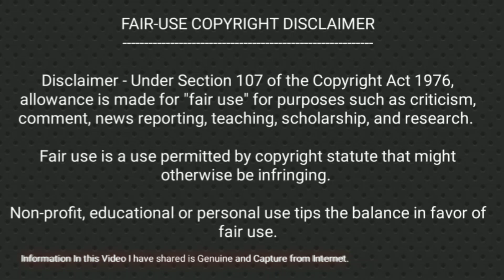Mahakal Status Sawan Special - महाकाल स्टेटस -सावन महीने में भोले नाथ के भक्तों के लिए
Jai Mahakal Status - Sawan Special - जय महाकाल - सावन में शिव की महिमा

ALL CREDITS TO- Devo k Dev Mahadev Serial(FOR IMAGE USED) Specially Thanks to Star India Team for Made and Published